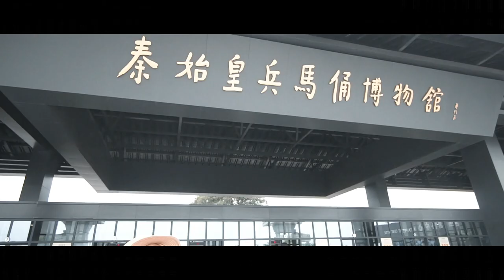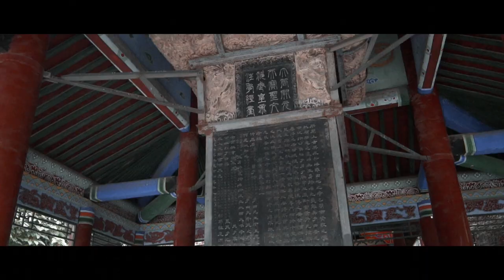AirasiaX x 西安之旅 [Xi'an, China] - Crystal Swung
谢谢 AirasiaX 让我这次有机会可以来到西安
西安 是一個充满历史建筑的城市 在这趟旅程 我学到很多西安文化 ，建筑的历史，人民习俗等等～ 有机会 我一定会再去体验！

Special Thanks: Babyakiyo